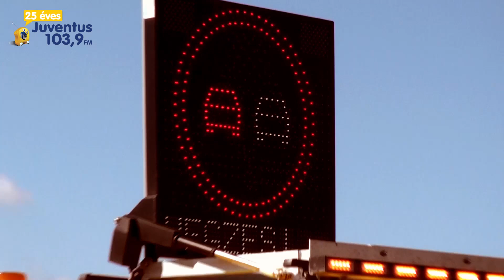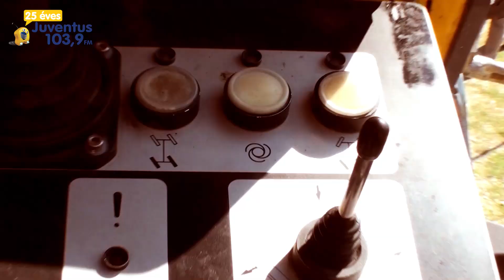Juventus Rádió 103.9Fm a STRABAG Nagy Gépszemlén